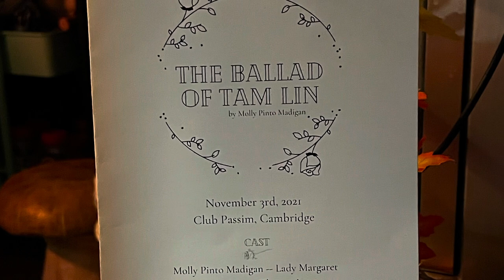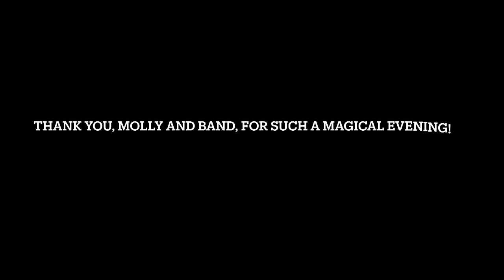Molly Pinto Madigan, The Ballad Of Tam Lin, Live at Club Passim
Molly Pinto Madigan and band , performing her folk opera The Ballad Of Tam Lin, live at Club Passim in Cambridge MA, on Wednesday evening, November third, 2021.